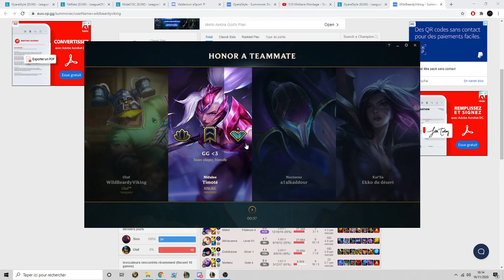janna vs joueur pro toucouille